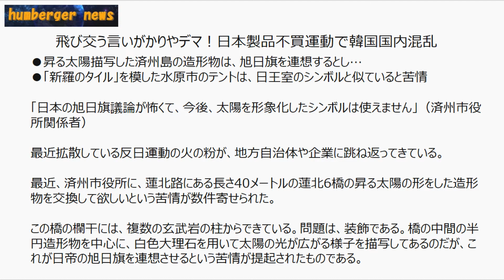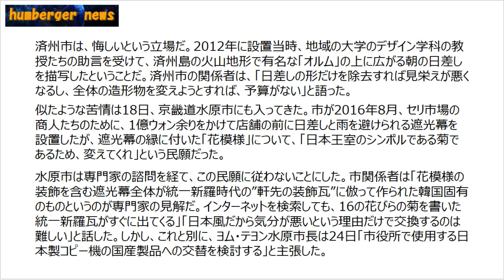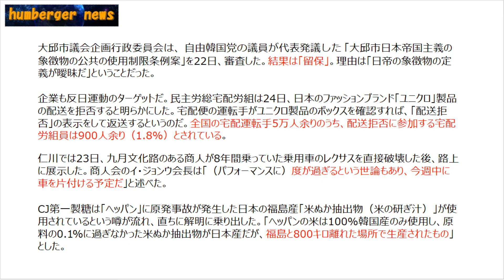飛び交う言いがかりやデマ！日本製品不買運動で韓国国内混乱​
言いがかりやデマで韓国国内が混乱している。
まさにただのクレーマー状態に陥っている。

C・ロナウド「韓国との試合に1秒も出たくない」「サイン会もしない」　韓国は何をやらかしたんだよ…【三神利休】 【日韓関係】 【韓国最新ニュース】【日本経済】 【韓国警告射撃】 【韓国経済制裁】

米国でも日本製品不買運動！韓国の不買&ボイコットは加速し、修学旅行の半数が取消へ！「福岡を食べさせてきたので痛い目を見させなければいけない」【韓国最新ニュース】【韓国反応】【韓国日本製品不買運動】